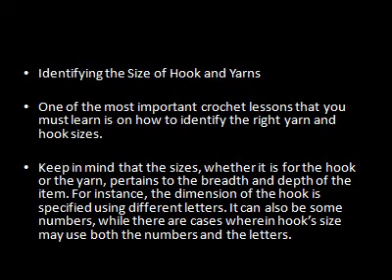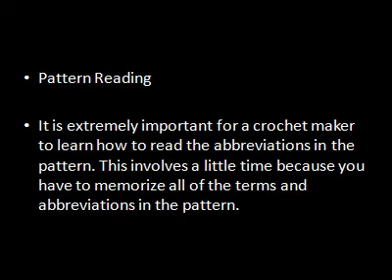Stitch by some Crochet Lessons